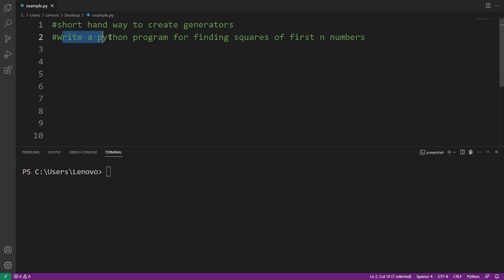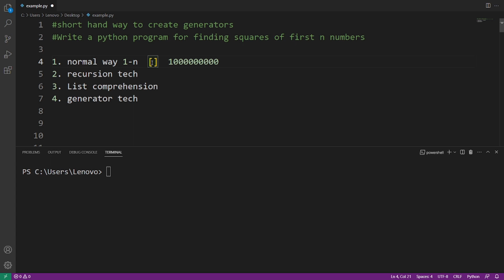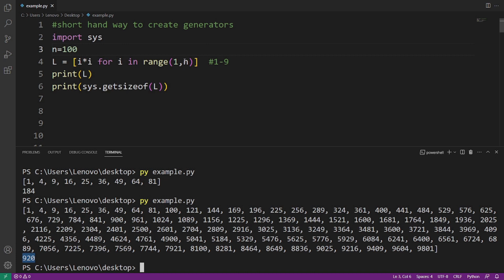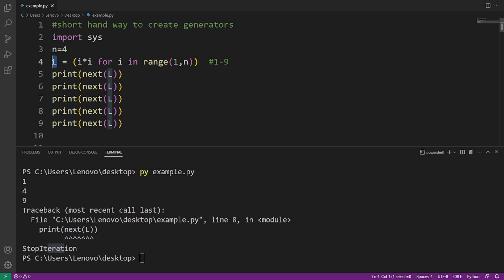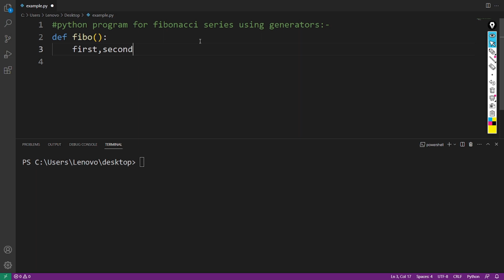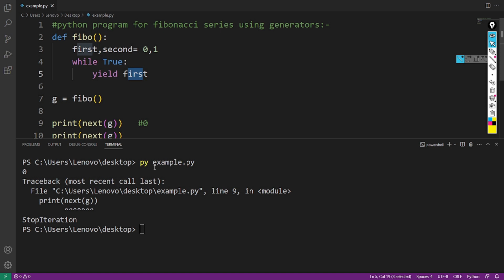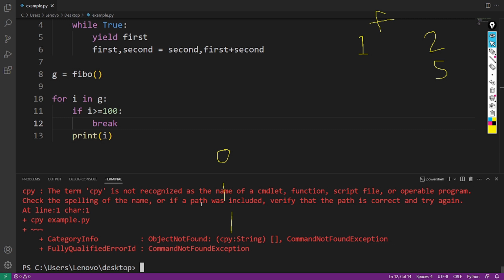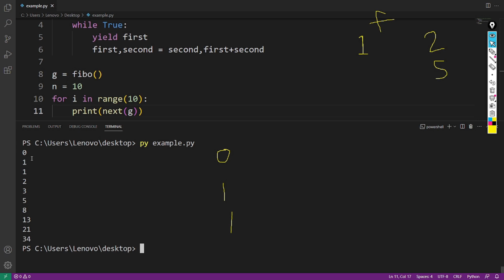Generators in Python - 02 | Advanced Python Tutorial in Hindi | Fibonacci Series Using Generator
Generators in Python - 02 | Advanced Python Tutorial | Python Tutorial in Hindi | Fibonacci Series Using Generator
     This video is a part of python tutorial in hindi series. In this video, we will cover everything about Generator in python.

source code :-

creator:-
     $ -shantanu kejkar -$